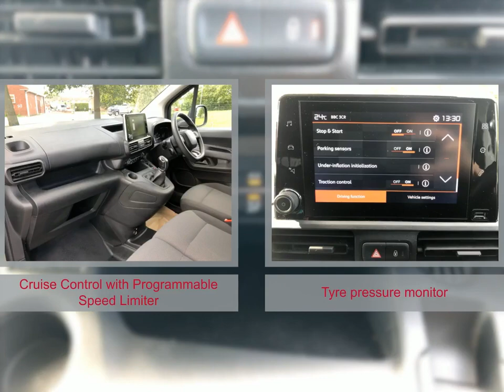Sportif Citroen LC20SFJ